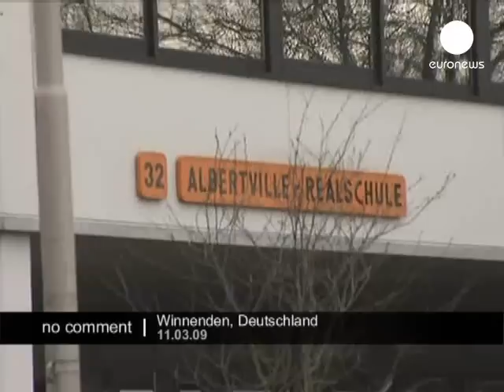German school shooting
former German school Pupil Shot dead 16 people near Stuttgart.